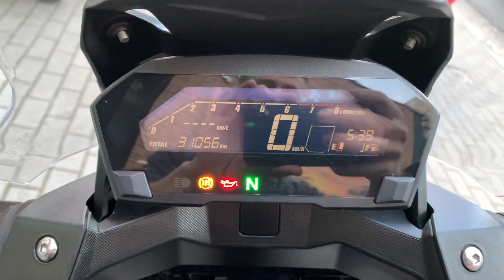Honda NC 750x 2017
Honda NC 750x 2017, preto, com freio ABS, manual e chave reserva, moto impecável e sem detalhes!!!